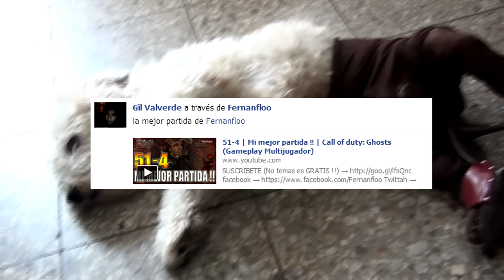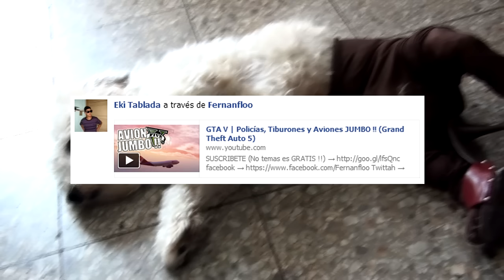GTA V | El salto mas alto del MUNDO !! (Grand Theft Auto 5)